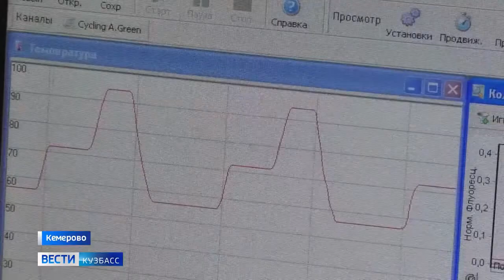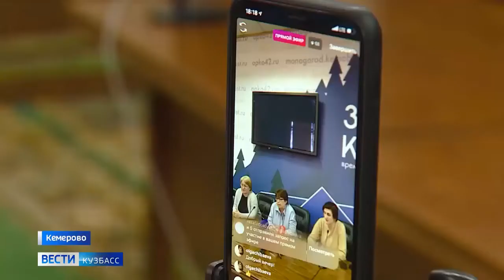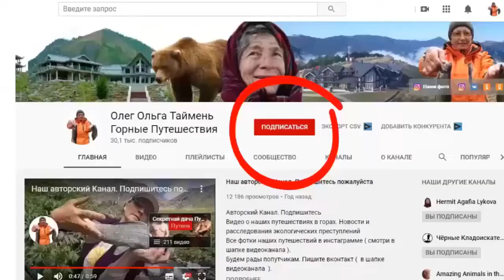Коронавирус уже в Кузбассе. Начался карантин. Свежие новости. Не хватает масок. Паника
Коронавирус уже в Кузбассе и начался карантин. Свежие новости. Паника из-за нехватки масок.

У нас есть новый канал, где мы публикуем ролики про Агафью Лыкову.